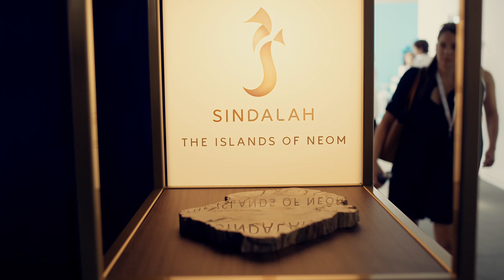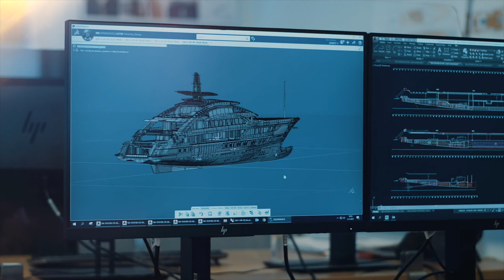YachtTalk S4E12 Monaco Yacht Show 2023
Saudi Arabia's Red Sea coast is transformed rapidly into the ultimate superyacht destination. One of its assets is the high-end island resort of Sindalah, featuring over 400 ultra-premium rooms and 300 top-end suites, a golf club and a prestigious marina featuring an 86-berth for yachts up to 75 meters and serviced buoys for superyachts up to 180 meters. Our guest Luca Dini, who also has a long-standing design relationship with Heesen, is the creative mastermind behind this sustainable superyacht hub.